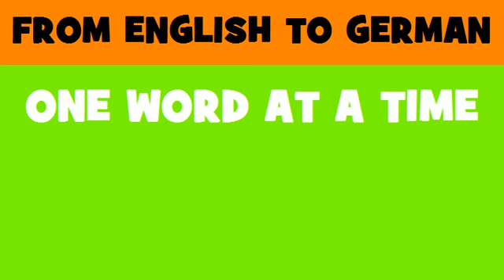FROM ENGLISH TO GERMAN = Interior gardens